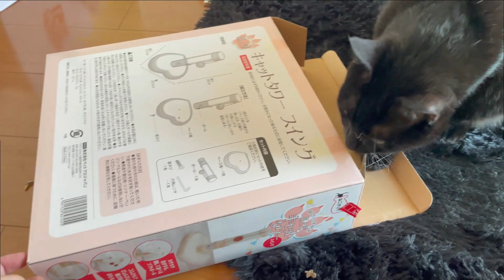小さい箱でも遊ぶ黒猫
甘えんぼ黒猫すみれくんとの日常

名前　すみれ
性別　雄
毛色　黒
誕生日　2020/4/20
性格　甘えんぼで寂しがり
好きなこと　お気に入りのおもちゃで遊ぶこと、ドライブ